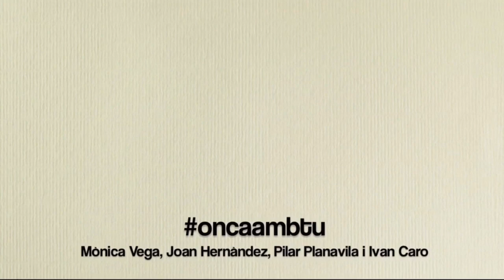L'ONCA AMB TU - La dansa La Minoesjka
L'ONCA AMB TU. Regals musicals pel confinament.
L'Ivan Caro, la Pilar Planavila, la Mònica Vega i el Joan Herández ens ensenyen a gaudir tot ballant la dansa holandesa, La Minoesjka.